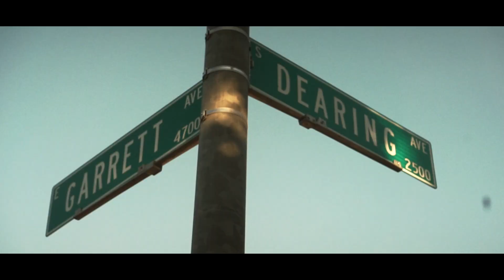Chief Ft. Dre k & RalphDog - FLEX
VIDEOBY@JETZ559